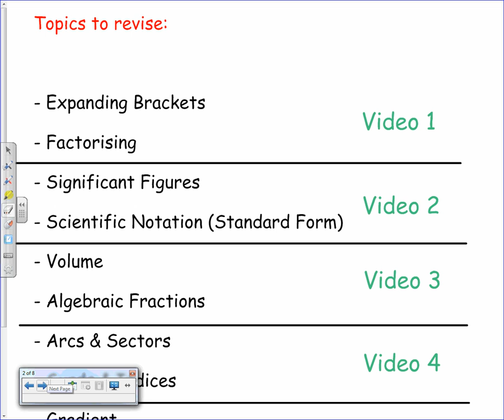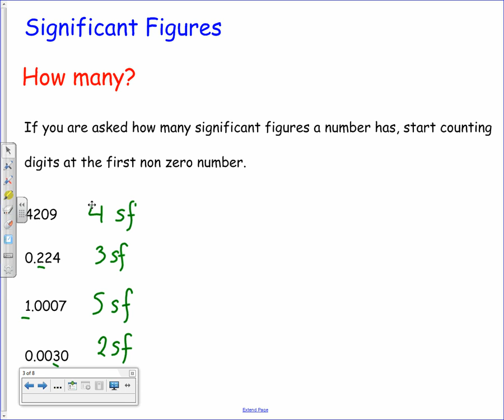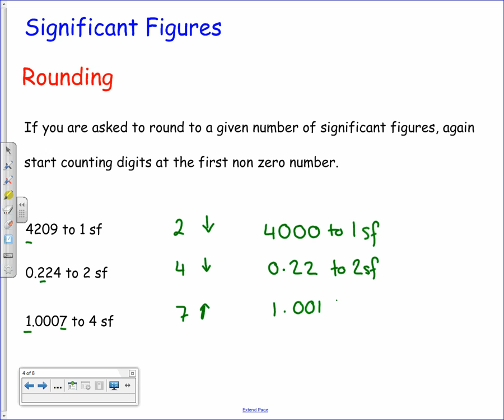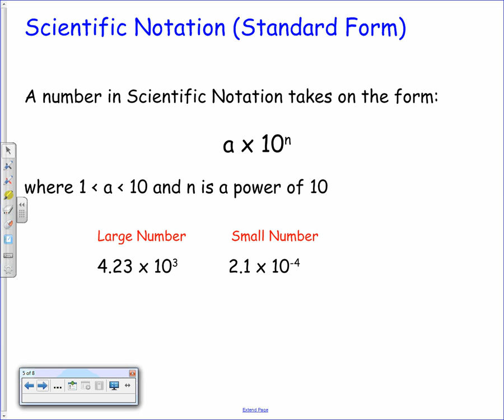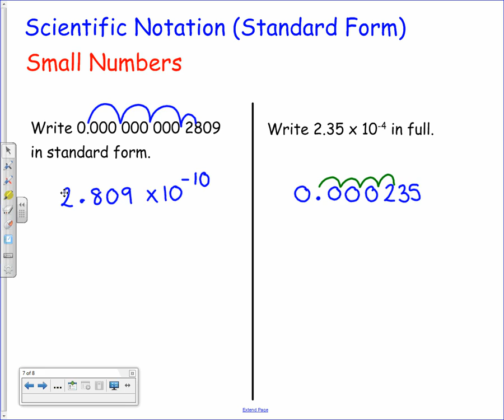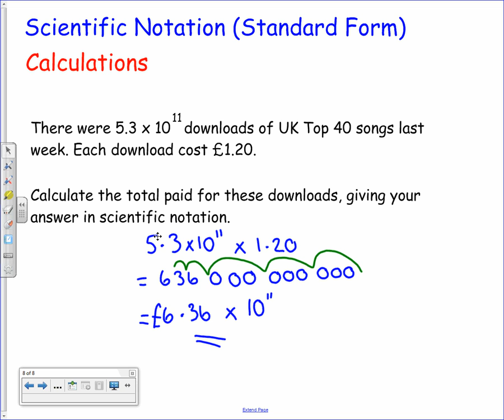National 5 - Expressions & Formulae Revision 2 - Significant Figures & Standard Form